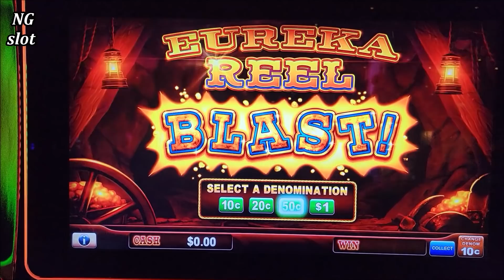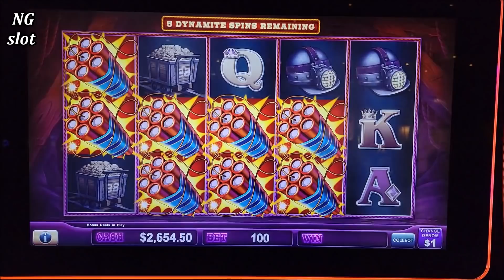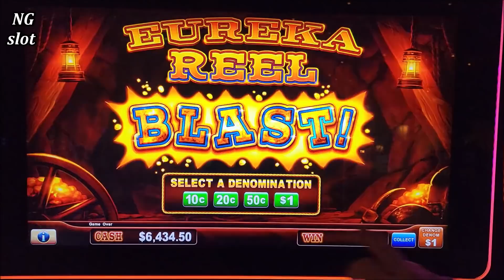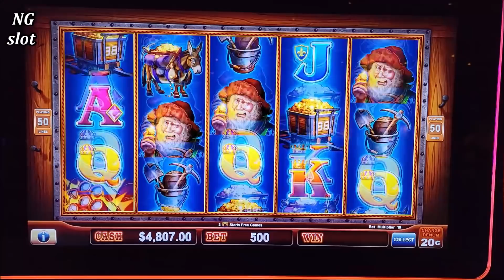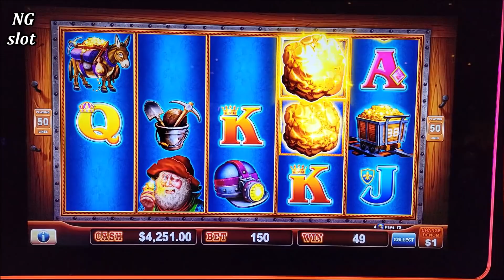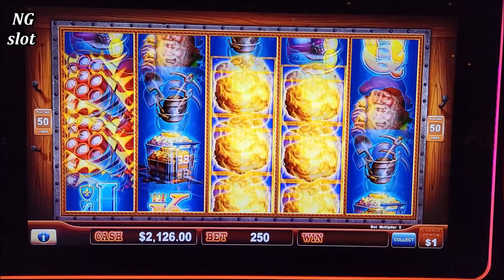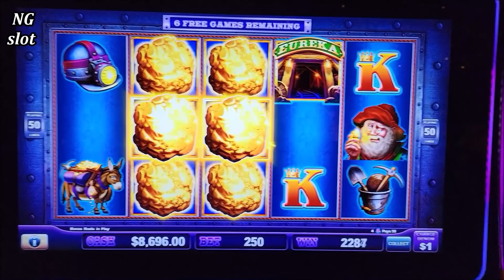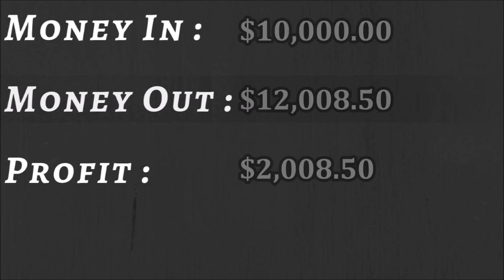$250 A Spin HANDPAY JACKPOTS On Eureka Lock It Link Slot | Massive Bets & JACKPOTS | SE-4 | EP-13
$250 max bet lock it link slot machine jackpot, $250 max bet Eureka blast slot machine, massive bets on slot machines, gambling big money at casino, how to win on slots, how to beat the casino, how to jackpot on slot machines, best slot machines to play, ls vegas casinos high rollers !